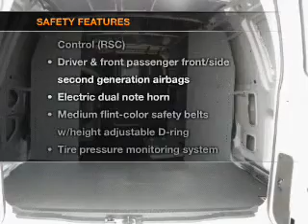2011 FORD ECONOLINE CARGO VAN - Sunrise Ford Fontana CA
Year: 2011
Make: FORD
Model: ECONOLINE CARGO VAN
Trim: E-250 EXT COMMERCIAL
Engine: 5.4 liter SOHC EFI FLEX FUEL 8 cylinder ENGINE
Transmission: 4-SPEED AUTOMATIC TRANSMISSION W/OD
Color: INGOT SILVER METALLIC
Mileage: 10
Address: